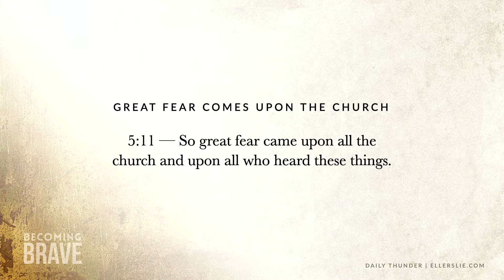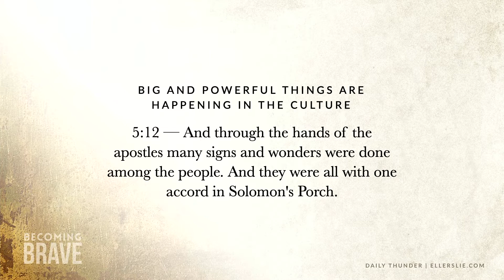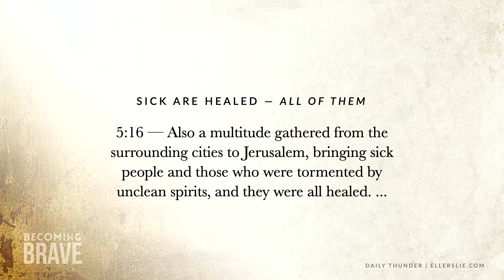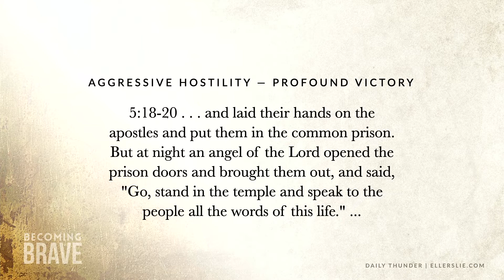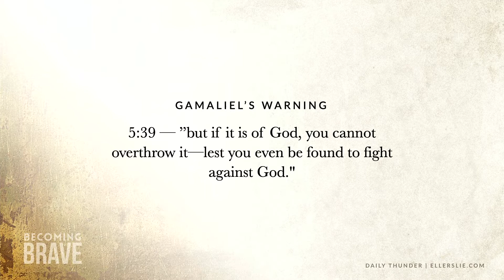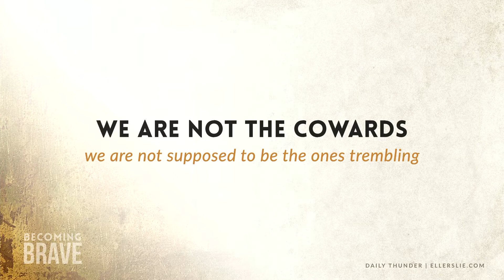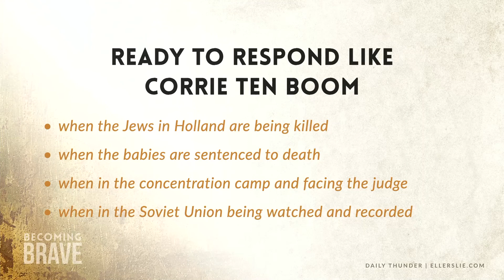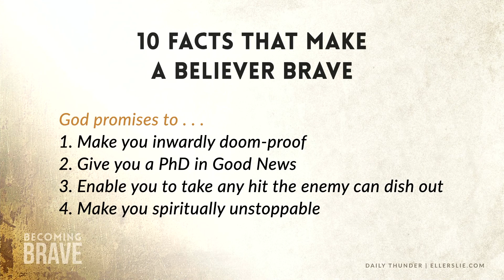Getting Swagger-Ready // Becoming Brave 05 (Eric Ludy)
This is the fifth installment in Eric Ludy's spring Daily Thunder series, entitled Becoming Brave, which explores the mechanical construct of spiritual and moral bravery. This particular message calls for the return of the “swagger” to the ranks of today’s Christians. This “swagger” seems to have gone missing — and the Church desperately needs it back.

For more information about Daily Thunder and the ministry of Ellerslie Mission Society, please If you have been blessed by Ellerslie, consider partnering with the ministry by donating